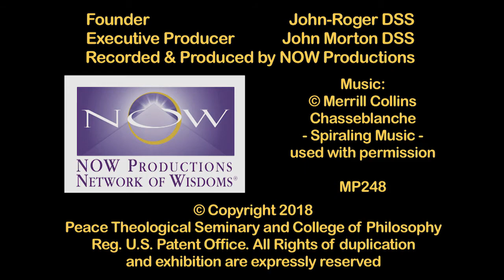MSIA | John Morton Learning to be Open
MSIA Spiritual Director John Morton shares about having the courage to be open.

MPES248 A Moment of Peace – Opening to the One Who Knows
RUN TIME: 3:06

John Morton, DSS

Participant: Something in me will react in a, like in a very contracting way.

JM: Well you know I, I'm getting these images one of them is like, well you know those clams that are, that are very beautifully like a florescent colored and they have a, and then when you get close to them they close up. It's almost like, "Really clam I am not a threat here!" It's like I'm having this conversation, well I don't speak clam! But, but I'm trying to have a oneness with the clam. Like, "Would you just mind staying open so I could get a closer look?" But I understand it you know that it's like, "You're a big thing that moves!" Or I don't know what it is that is the predator of the clam, and maybe it is people who snorkel, and they have things to free up the clams. It's like "You're one of those guys!" It's like No, I just want to look at you." It's like, "Mmm I don't think so! I don't want to be in your chowder man okay!"

If you come into it that you could maintain your openness and then be willing to also look to see. That if there is something there that isn't quite right, that you check it out. I often say, we're the check it out group. Anybody who has that willingness to go better, to improve, to be truthful. So, it does take whatever courage that takes to be open in a world like this. You know there is some risk there, or be careful. So, watch what you are doing and who you are doing it with, and all that. But after a while if you are learning how to be open so that the one who knows you completely, also protects you completely. So, it's just a matter of following. I experience it more like a surrender. You know inside it's like, almost like falling backwards, but then another way I experience it is like, "Oh, you mean like doing somersaults." And then it becomes athletic, and gymnastic, and beautiful, like how fairies with wings fly.